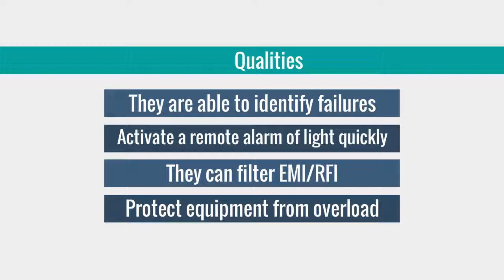One Stop Shop For Industrial Surge Protection Devices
Surge protection devices are used to protect conductor wires, transformers, and other equipment from lightning surges. They are responsible to maintain the surge voltage below the basic insulation level of the equipment. A surge protection device performs well for your expensive equipment used in your office and for protection of large equipment like transformers. You can discover more about surge protection devices by contacting us